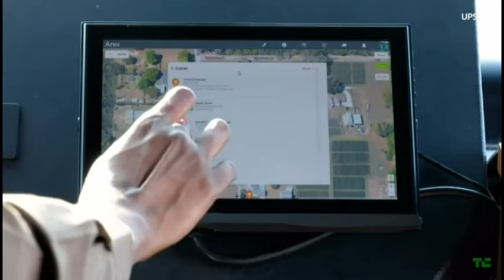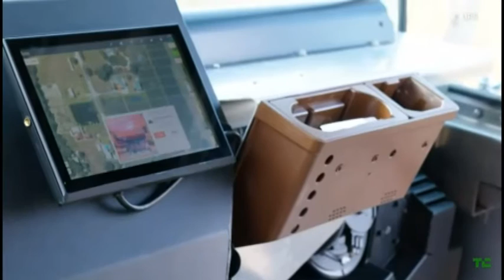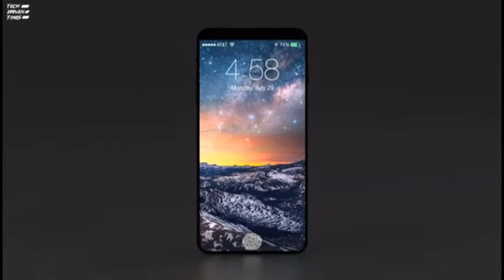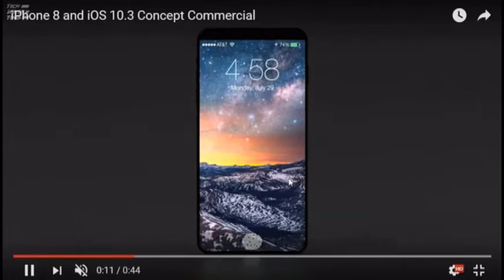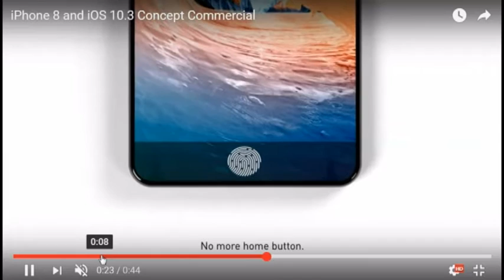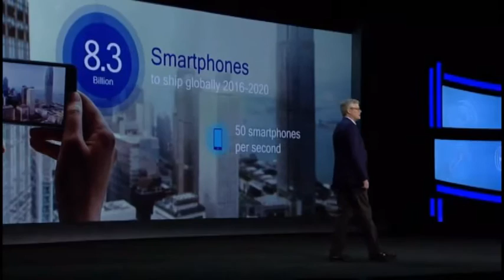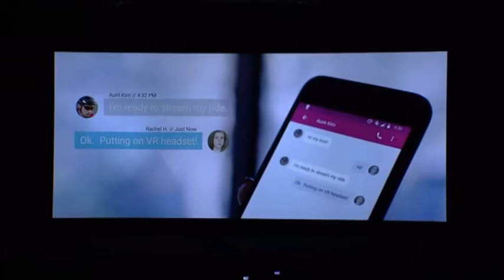TIN TUC CONG NGHE MOI NHAT ANH TUAN 2017 02 23 #19 P1